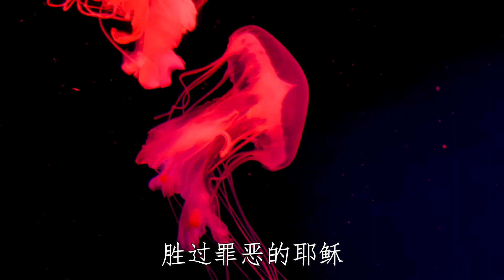罪刺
有一天中午，我吃鱼的时候，一个不小心，鱼刺扎到了嗓子里。既吐不出来，也吞不下去，那个滋味真是不好受。没有别的办法，我只能等到下午家庭医生上班了。当家庭医生帮我把那根细细的鱼刺取出来的那一刻，痛苦立即就消失了。这件事让我颇有感触：芒刺虽小，但若不拔出来，我就得一直忍受痛苦煎熬。感谢医生帮我对付了这看得见的芒刺；但还有一种芒刺，是在我们心里面的，是人用那肉眼看不见的，就是罪，它让所有人深受其害。同样的，我们也需要接助医生
的帮助，才能解除它所带来的所有痛苦。 世上有哪位医生能帮我们解决罪的问题吗？答案是“有”。祂就是人类唯一的救主-- 耶稣基督。耶稣靠着两千年前在十字架上的受死和第三天的复活，已经为我们战胜了罪恶与死亡，为我们铺成了一条通向永生的得胜之路！